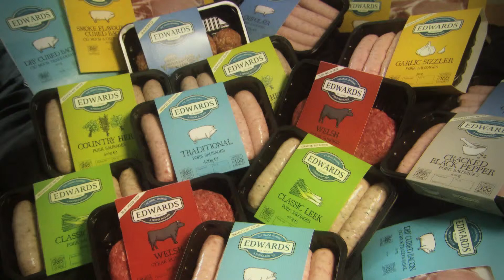Byrgyrs Cig Eidion Sbeislyd Cymreig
Dudley yn dangos sut i goginio Byrgyrs Cig Eidion Sbeislyd gyda Edwards o Gonwy.